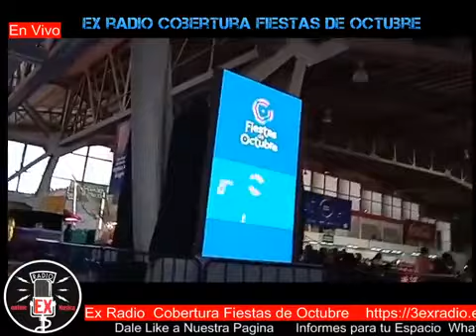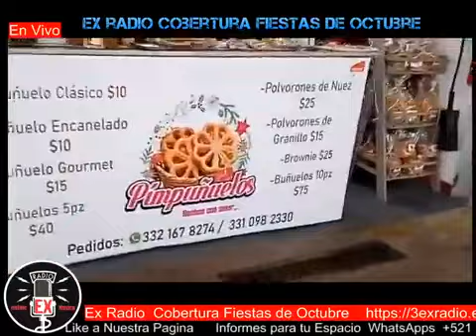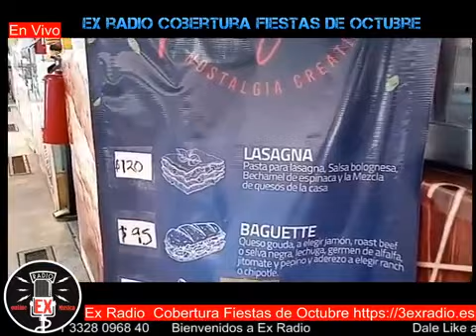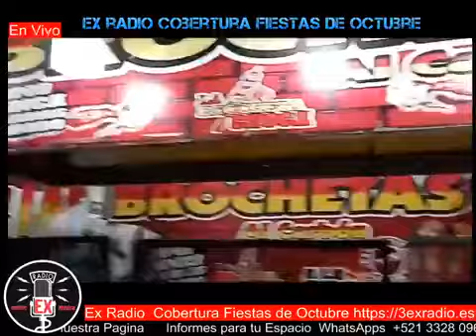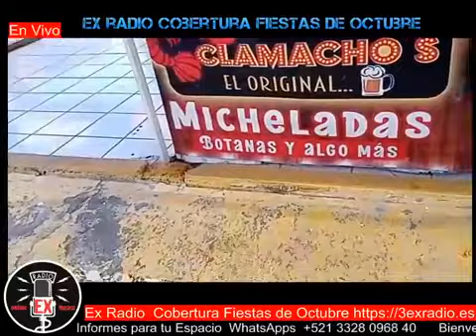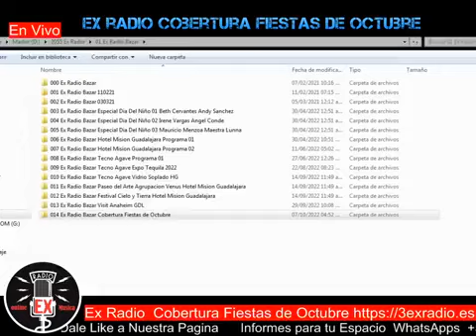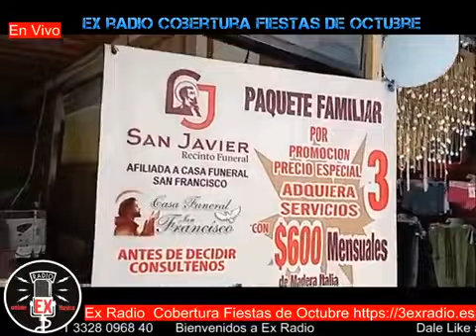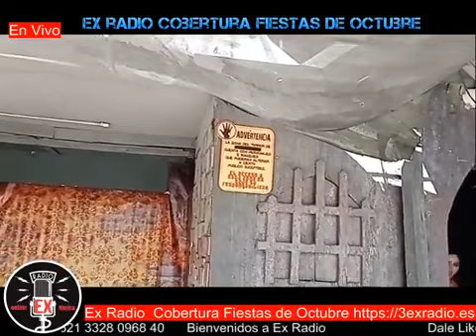014 Ex Radio Bazar Cobertura Fiestas de Octubre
Nuestras Radio Difusoras
Radio Cuchitril